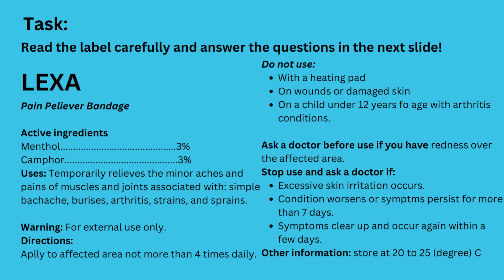Label of products